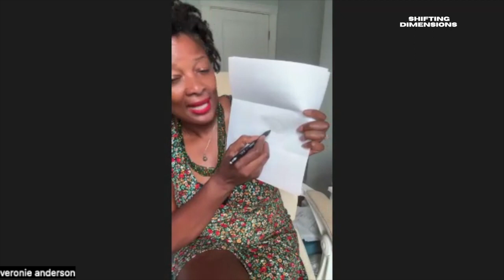Healing Heartbreak, Embracing Feminine Energy, and Manifesting Love - #33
In this episode of the "Shifting Dimensions" podcast, host Jummie  speaks with love catalyst and life coach Veronie Anderson. Together, they explore themes surrounding feminine energy, healing from heartbreak, and the journey of self-discovery. Veronie opens up about her personal experience of overcoming a significant heartbreak, highlighting the crucial role of self-love and energetic alignment in attracting healthy relationships.

Throughout their discussion, Veronie emphasizes the importance of recognizing and rejecting negative patterns that may have been established in past relationships. She talks about the process of cleansing oneself from past relationship energies and the necessity of balancing both masculine and feminine energies within oneself. The episode places a strong emphasis on the significance of self-worth, the impact of one's physical environment on the ability to attract love, and the importance of maintaining a strong sense of self while in the pursuit of a partner.